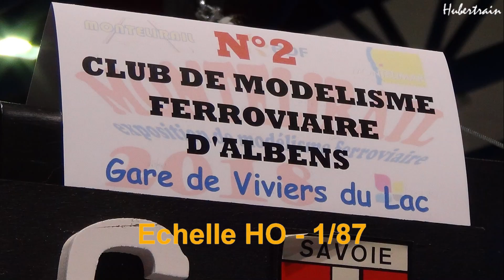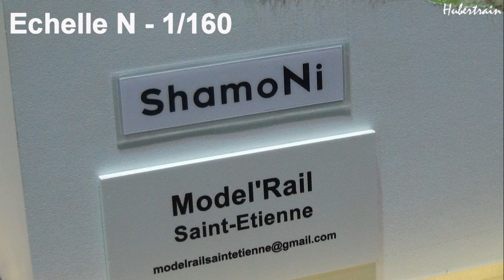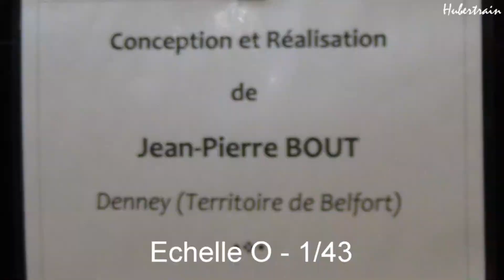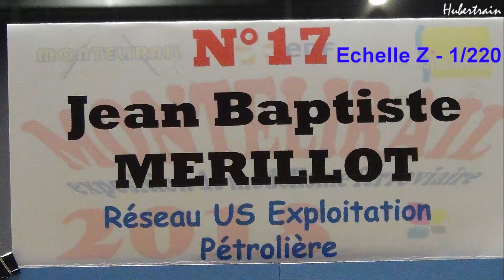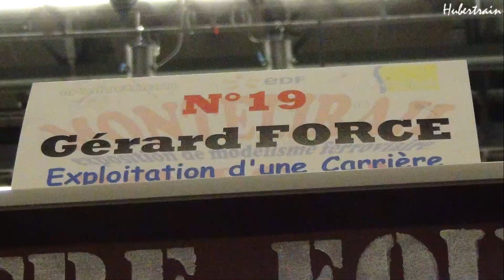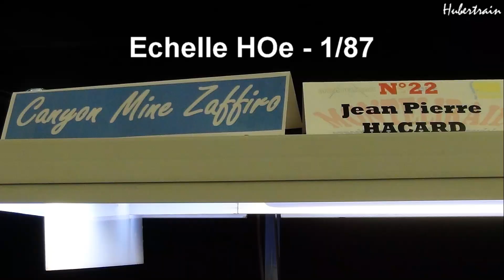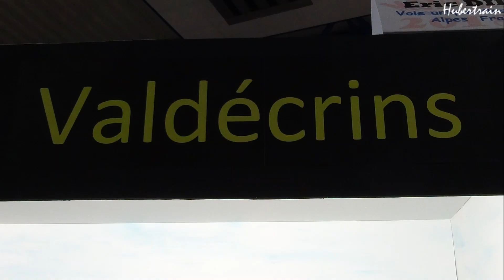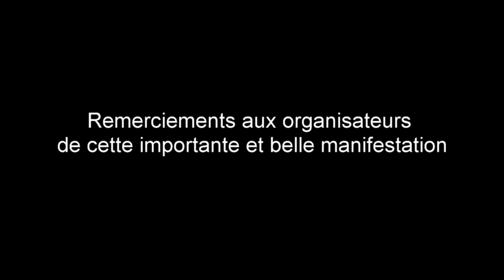MONTELIRAIL 2018 - Exposition de modélisme ferroviaire HD vidéo 272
Les 13 et 14 octobre 2018 s'est déroulée au Palais des Congrès "Charles Aznavour" à Montélimar (Drôme) une belle exposition de modélisme ferroviaire . Cette importante manifestation était organisée par les associations "MONTELIRAIL" , "MODELISTES FERROVIAIRES MONTILIENS" et "LE PETIT TRAIN DU PICODON" .
Prochain rendez-vous : en 2020 !
Informations manquantes concernant les deux derniers réseaux à la fin de la vidéo :
- Réseau échelle G 1/22,5 : réalisation du Club Modélisme Ferroviaire du Haut-Forez .
- Réseau échelle N 1/160 : la gare d'Argent-sur-Sauldre de l'association AMFC Orléans .
On October 13th and 14th, 2018, at the Palais des Congrès "Charles Aznavour" in Montélimar (Drôme), a beautiful model railway exhibition took place. This important event was organized by the associations "MONTELIRAIL", "MODELISTES FERROVIAIRES MONTILIENS" and "LE PETIT TRAIN DU PICODON". Next appointment: in 2020!
Missing information about the last two networks at the end of the video :
-  G 1/22,5 scale network: creation of the Club Modélisme Ferroviaire du Haut-Forez.
-  Network scale N 1/160: the station of Argent-sur-Sauldre of AMFC Orléans.